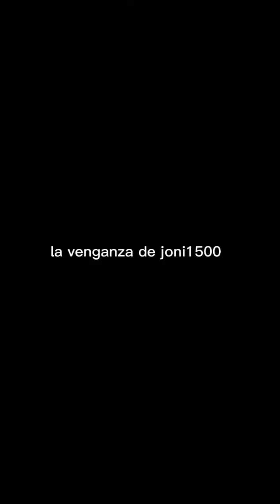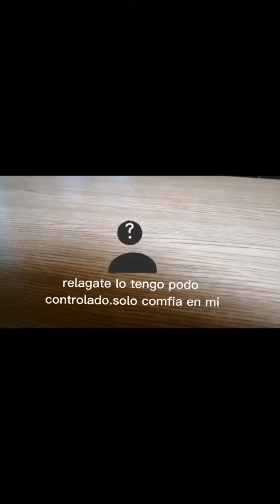la venganza de joni1500 cortometraje película colaboración con